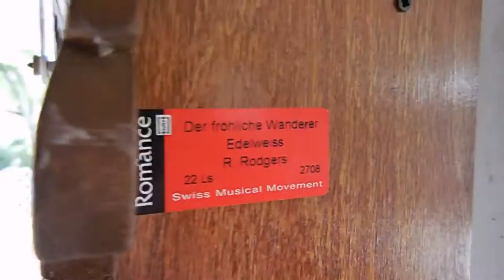1 Day Leaf & Bird Cuckoo Clock withRomance Swiss musical movement 3 weights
1 Day Musical Leaf & Bird Cuckoo Clock with Swiss music movement 3 weights. Clock has been tested, and it does run a complete 1 Day. The Clock strikes the gong on each half, and one each hour. It also plays music on the half and on each hour. Works great. Keeps great time. The chain to rewind the music, is a little hard to pull back. Not  broken, that is how it is. The wood looks like-new. Clock not that old. All inner parts seem fairly new. Looks and works great. Comes with REGULA movement. Made in Germany. Comes with Swiss Musical Movement. Has a lever on one side to shut off the Gong. The Clock measures 12" X 6" X 6". This measurement is for clock only, and not including top decor piece. Note: for clock to run a full day, you must hand it high enough to allow the chain to make it's full movement. Note: The weight marked 500 goes to the clock movement t side, or the left side, the weight 10.1 ounce weight goes in the middle or the gong, and the 8.8 ounce weight goes to the right, or musical movement. Very nice piece. I will list another Cuckoo clock in the next few days. That one is very, very nice and much bigger. Not musical, but, very nice. Look at video below to hear the clock at work. Note: Took pics outside, but clock is not kept there. It is safely inside. An Ebay Store. Vintage, Clocks, Beeer Signs, and many other Antiques.